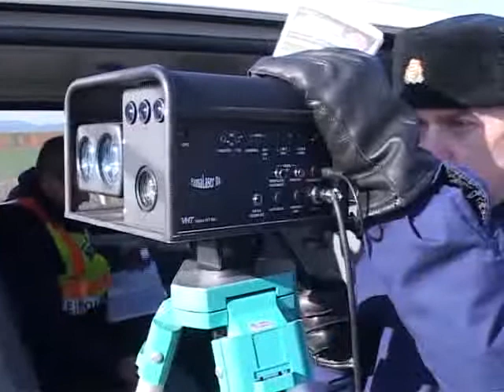A külföldieket is megbüntetik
Az egész megyét átfogó ellenőrzési akciósorozat zárult le. A rendőrség négy napon keresztül ellenőrizte, betartják-e a sebességkorlátozásokat a megye útjain az autósok. Egy jogszabályváltozás miatt ezúttal azonban a külföldi állampolgárok sem ússzák meg büntetés nélkül, ha átlépik a megengedett legnagyobb sebességet. 15 külföldi ellen intézkedtek a rend őrei a négy nap alatt.